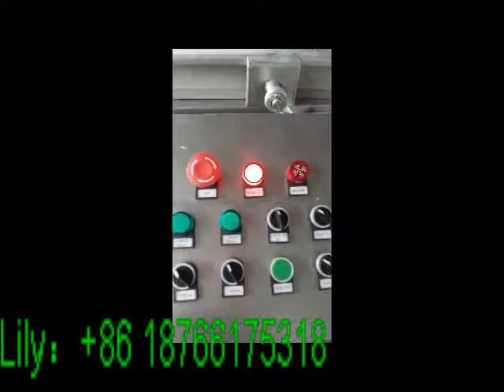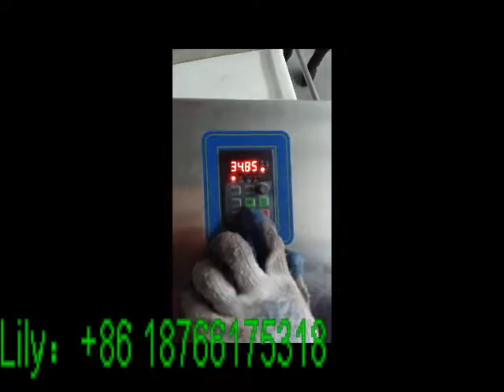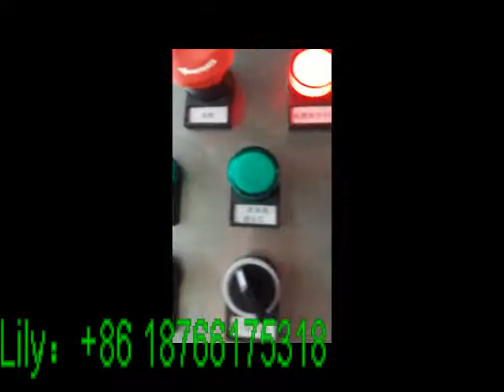Semi Automatic Fresh Potato Chips processing line with 60kg/h